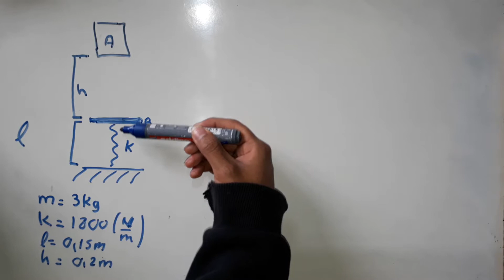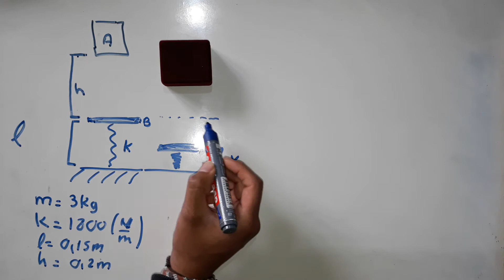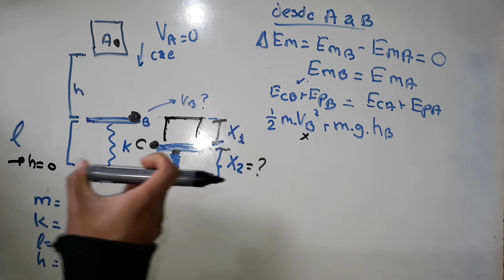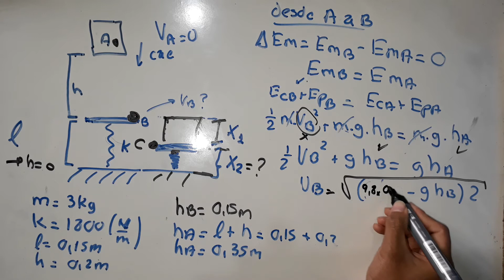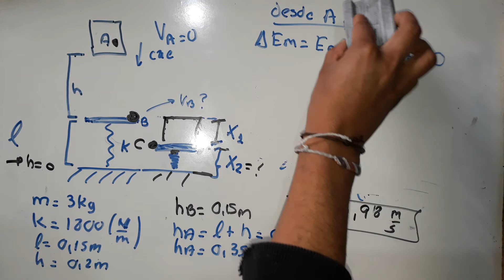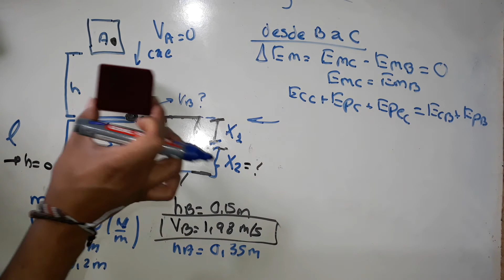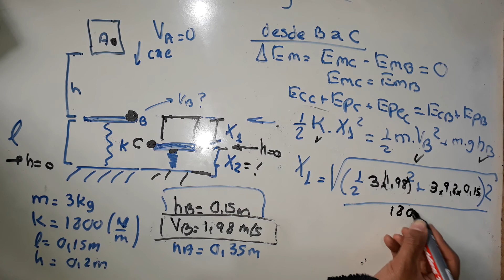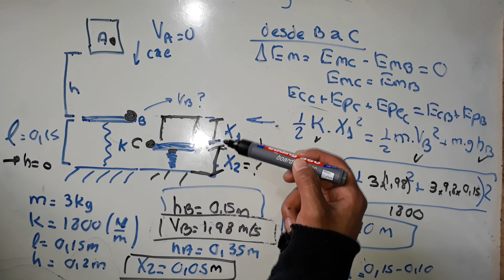Un objeto A de masa de 3 kg se deja en libertad y cae sobre una plataforma B